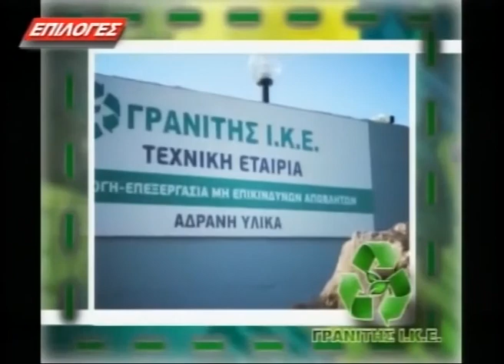Η ΚΙΚΗ ΤΣΑΚΑΛΔΗΜΗ ΣΤΟ ΤΗΛΕ ΕΠΙΛΟΓΕΣ